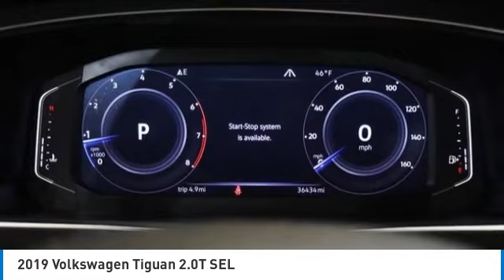2019 Volkswagen Tiguan PS2021A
2019 Volkswagen Tiguan 2.0T SEL